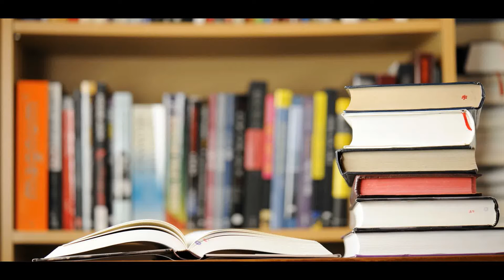Good books for education